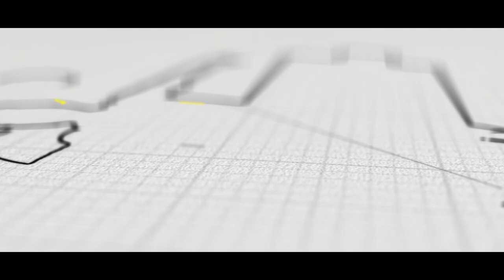Kashmir Volleyball Super League - KVSL | Logo Reveal - Teaser 2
📢 Coming Soon! Get ready for a Volleyball Extravaganza like never before! ⚡️🔥